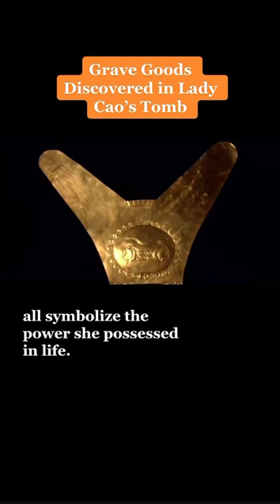Lady Cao: The Ancient Mummy That Rewrote History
Lady Cao was a priestess or ruler that lived in the Chicama Valley of Perú 1200+ years ago. Her mummy was found in the El Brujo archaelogical site with many beautiful grave goods and accessories.  She was a part of the Moche culture, and prior to her discovery historians believed that the Moche society was governed by male warriors. Her tomb revealed that this was not the case.